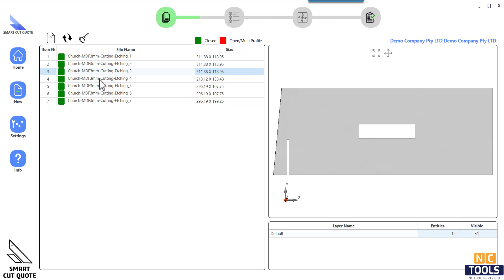Smart Cut Quote Smart Quoting Solution for Lasers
Smart Cut Quote now has Etching feature,Interactive feature to add Etching to any cad entities